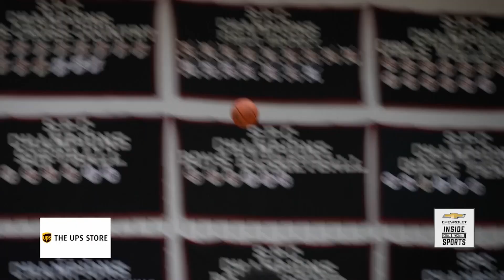2023-24 Houston Area High School Basketball Plays of The Week: Week 23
Here are some of the best plays from last week in The UPS Store Plays of the Week